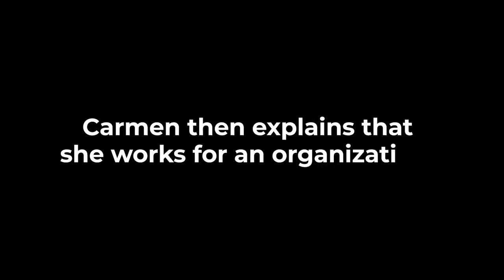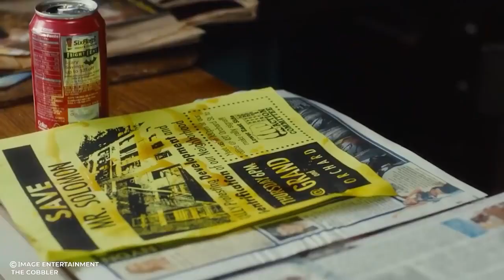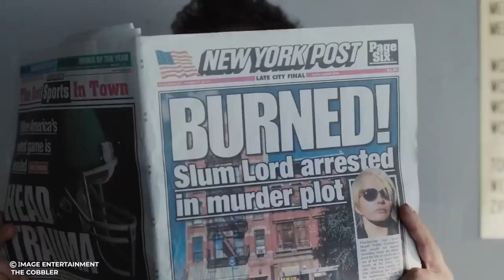The Cobbler ( 2014 ) | FULL MOVIE STORY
Hi guys. Welcome to Movie club, channel which's intended to help you better understand the movies and save your time from the lengthy or even boring ones.

The Cobbler ( 2014 )
A cobbler, bored of his everyday life, stumbles upon a magical heirloom that allows him to become other people and see the world in a different way.

 Director
Tom McCarthy

Writers
Tom McCarthyPaul Sado

Stars
Adam SandlerMelonie DiazSteve Buscemi

Storyline

Max Simkin repairs shoes in the same New York shop that has been in his family for generations. Disenchanted with the grind of daily life, Max stumbles upon a magical heirloom that allows him to step into the lives of his customers and see the world in a new way. Sometimes walking in another man's shoes is the only way one can discover who they really are.

Taglines
Live your life in someone else's shoes
Genres
ComedyDramaFantasy

Details
Release date
July 31, 2015 (United Kingdom)
Country of origin
United States
Languages
EnglishYiddish
Also known as
Chàng Tho Giày Vui Tính
Filming locations
New York City, New York, USA
Production companies
Voltage PicturesNext Wednesday ProductionsGolden Spike (II)

movie review,movie summary,movie trailer, full movie,trailer,daniel CC,Daniel CC movie review,Netflix,
Story Recapped, Story Recapped Movie review, Movie recap, Story recap, Movie recaps, horror movie review,
psycho stories, creepy stories, action stories, horror, scary, Movie summary, Movie Recap, action movies,
thriller review, movie review,movie summary,movie trailer, Film Recaps,Netflix, Film Recaps, movie recap,
action thriller movie recap, action thriller film, action thriller film, action film recap,